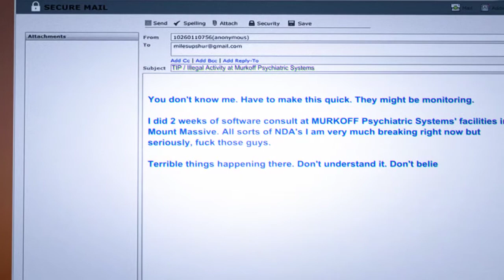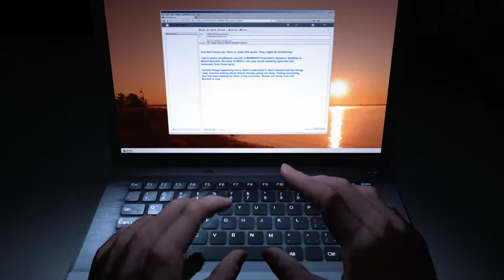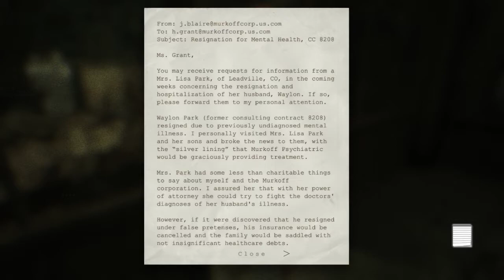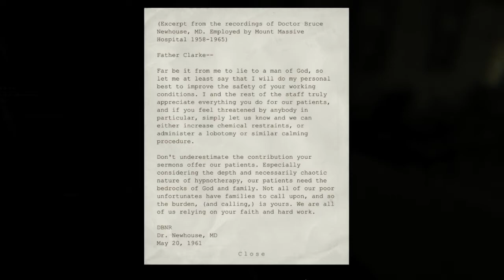Outlast Whistleblower - Back In To Hell We Go - Part 1